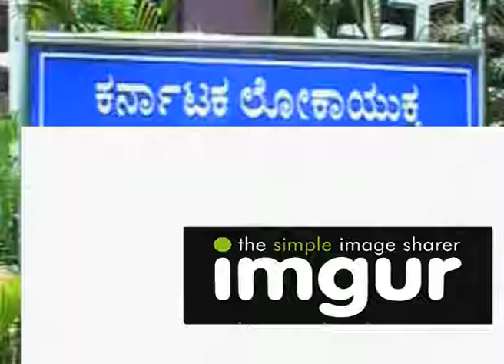multiplefiles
video upload